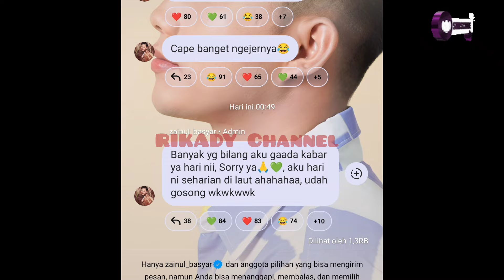KENAPA KEMARIN? ZAIN JELASKAN ‼️ Penyu Aja Dikejar Apalagi 🤫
Wulan permata
Wulan daa6